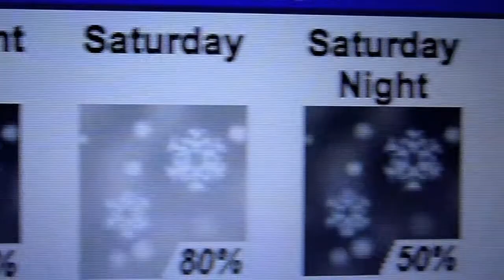UNDER THE ROPE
Mad River Rockets, Skiing at Mad River Glen KIllington Suicide Six and Vail,
720 on a mad river rocket